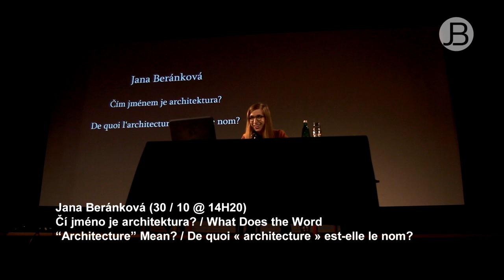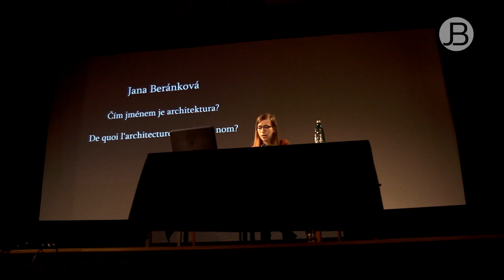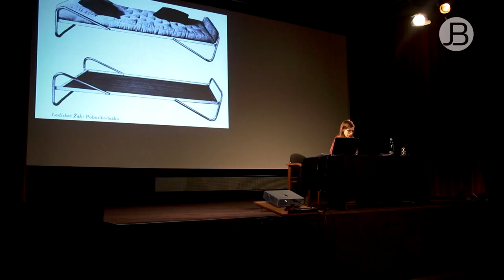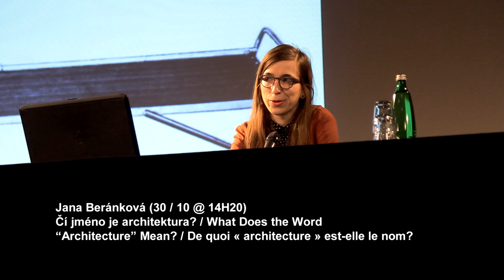Jana Berankova: What Does the Word “Architecture” Mean?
Philosophy of Truths: An International Symposium on the Work of Alain Badiou
October 30th to 31st, 2014
French Institute in Prague, movie theater “KINO 35”
Štěpánská 35, Prague 1

The event is held under the auspices of the Dean of the Charles University in Prague Prof. MUDR. Tomáš Zima, DrSc., MBA

Organizers:

Charles University in Prague, Faculty of Education
Academy of Sciences of the Czech Republic
French Institute in Prague
A2 cultural bi-weekly

What does the word “architecture” mean today? What are its fundamental principles? How can we define the relationship between architecture and truth procedures? I will use Alain Badiou’s concepts in order to answer these questions. I will sketch out the ontology of architecture while analyzing the changing relationship between architecture and the event (in Badiou’s sense) during the 20th century. The lecture will include examples drawn from Czechoslovak modernity and Berlin after 1989. It will analyze the dialectic between architecture and its excess, between “formal” and “informal” architecture. In this lecture, I will evoke rearrangements of architectural knowledge and sequences in which architecture includes what was formerly excluded.
My goal is to go beyond the current state of architecture, to move towards an architecture that would be based on axiom rather than on aporia. I will attempt to overcome the finitude of an architectural form and I will outline architecture of a count-as-one. Thereafter, I will try to point the way toward a consistent architecture that would be able accommodate its excess and eventual sequences taking place within its walls. The first indication of this architecture can be anticipated in Karel Teige’s maxim: “We do not live in order to inhabit; we inhabit in order to live.”